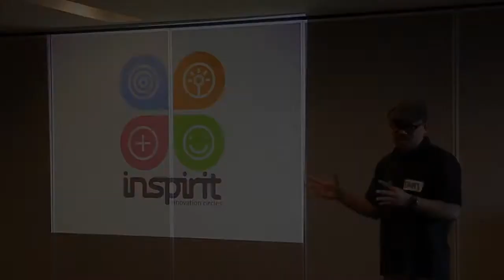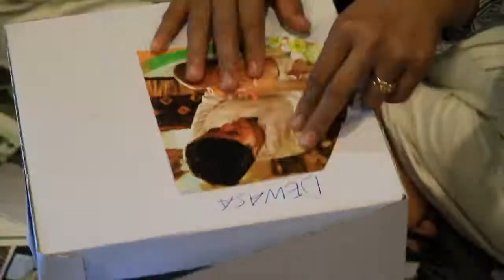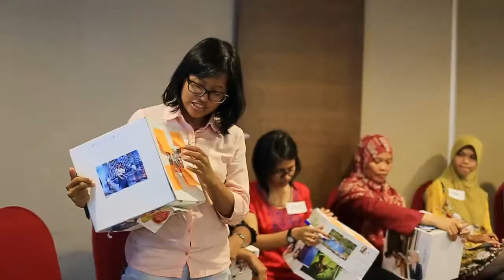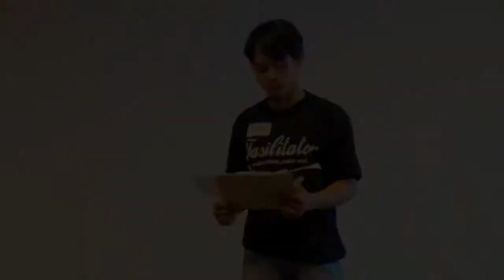Vibrant Agfor Makassar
Agfor